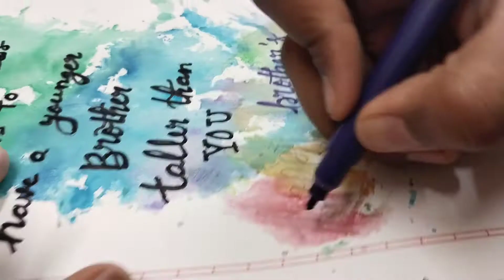Happy Brothers day Card brothers day card making Easy gift ideas for brothers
Happy brothers day all bros and sis,